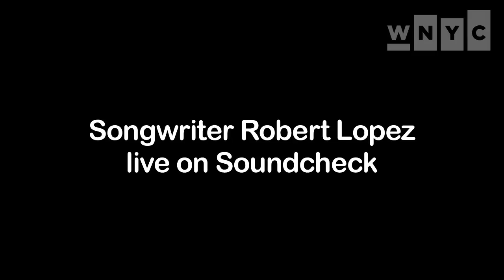Oscar winner Robert Lopez "I Believe" Live on Soundcheck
UPDATE: Brooklyn songwriter Robert Lopez, along with his wife, Kristen Anderson-Lopez, won a 2014 Oscar for Best Original Song for the ballad "Let It Go" from the movie "Frozen."

Songwriter Robert Lopez won his first Tony Awards in 2004 for his hilariously irreverent "Avenue Q" score. He followed up his raunchy puppet work with the music for yet another Broadway smash hit -- "The Book of Mormon." Lopez takes a seat at the piano in the Soundcheck studio to talk about his missionary-centered musical collaboration with South Park creators Trey Parker and Matt Stone.